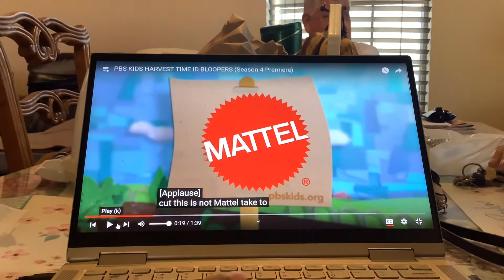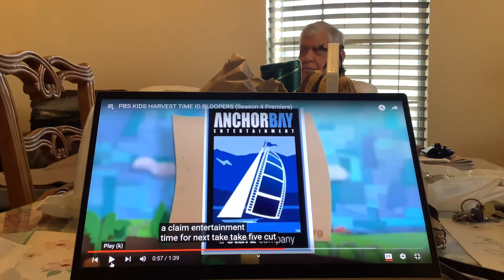PBS KIDS Harvest Time ID Bloopers (Season 4 Premiere)